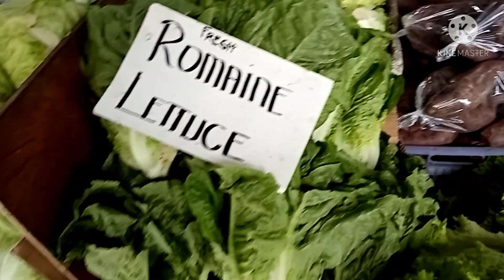BAGUIO CITY PAUWI NA NG MLA.VLOG#19@YHOCKS TV CHANNEL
BAGUIO CITY PAUWI NA NG MANILA..
DUMAAN SA BILIHAN NG PASALIBONG..

PLS LIKE & FOLLOW MY
JONATHAN JOVEN SALIGO...